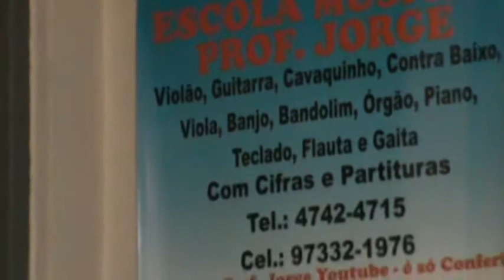Professor Jorge Entrevista(Projeto Ensaio)